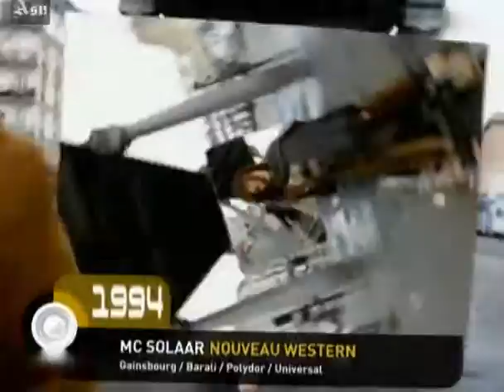My Edited Video